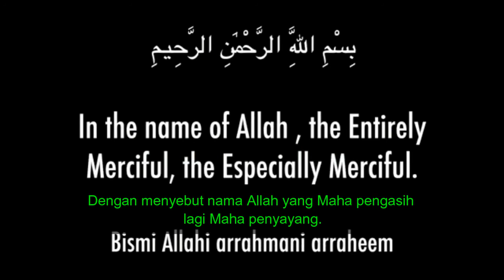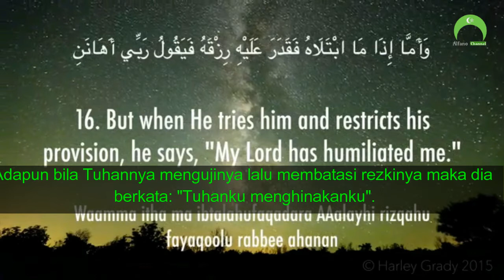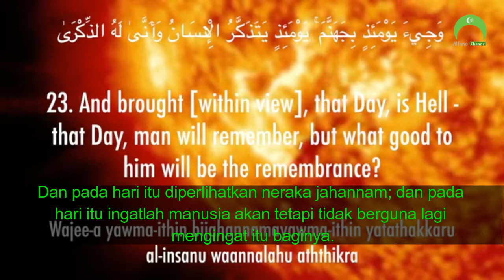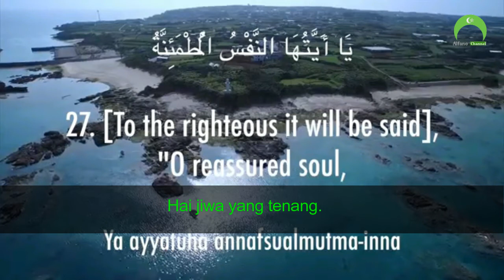New Heart touching recitation quran surah al fajr, terjemahan english + indonesia salman al utaybi